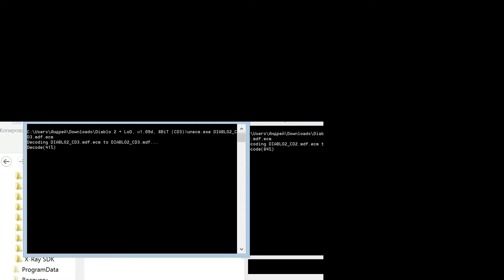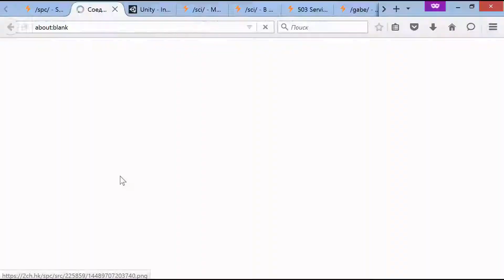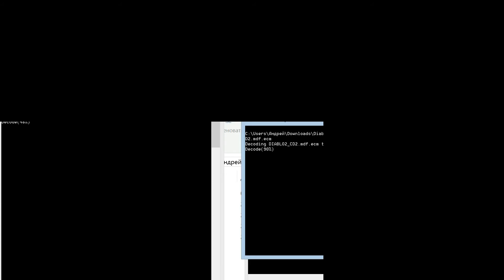VOTETODA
test video
Мальчишник - Вот это да!